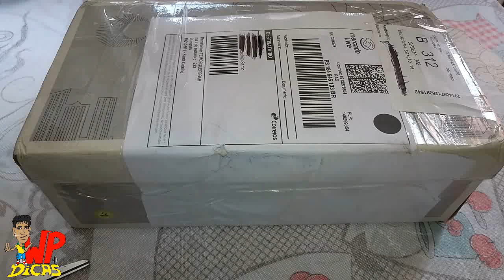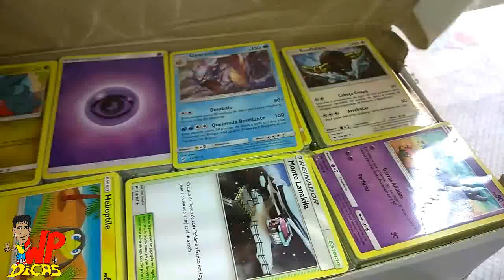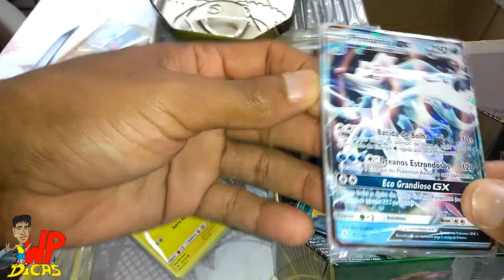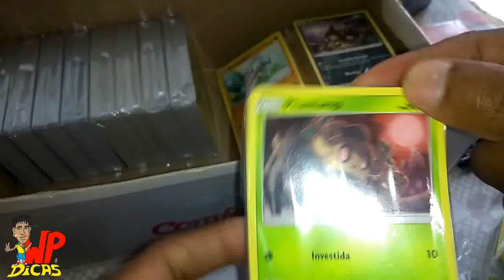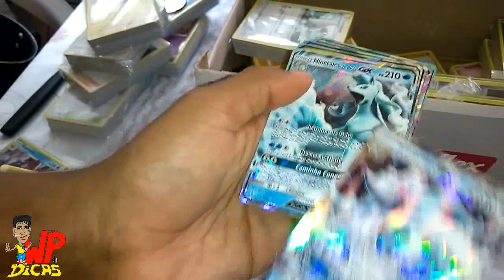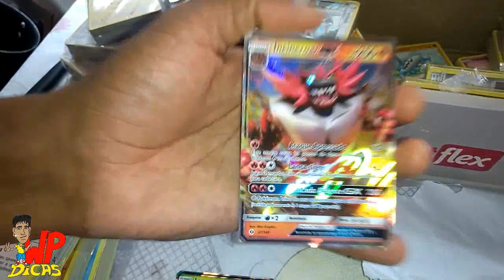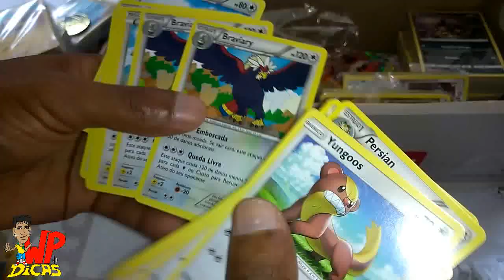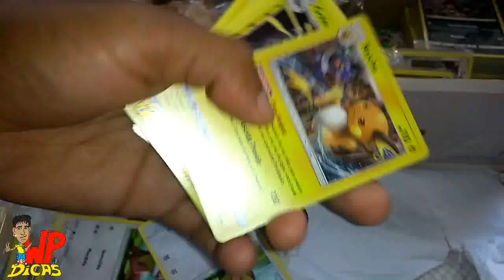POKÉMON - UNBOXING 1.500 CARTAS - COMPRA NO MERCADO LIVRE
WP DICAS NA AREA GALERA HOJE VOU TRAZER UMA UNBOXING DE UMA COMPRA QUE FIZ NO MERCADO LIVRE DE 1.500 CARTAS DE POKEMON PRA COLEÇÃO.
UM PACOTE DE CARTAS SORTIDAS 1.500 CARTAS E MAIS 10 GX DE BRINDE SAIU A 300 R$ TUDO.
E ESPERO QUE GOSTEM DO VIDEO.
FIZ A COMPRA DIA 20 AGOSTO 2018
CHEGOU DIA 29 AGOSTO 2018
LINK DO VENDEDOR